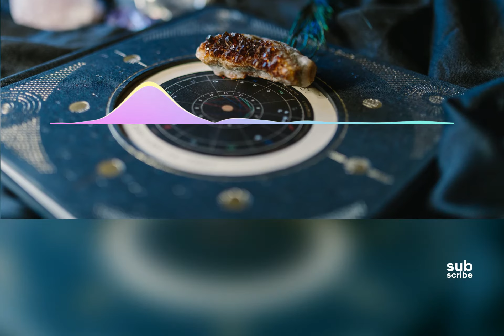Energetic Background Music "VIRO Believe Argofox Release" Energetic Music No Copyright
What is Energetic Background Music?
Before explaining the Energetic Music No Copyright, let’s see what copyright truly suggests that. Copyrighting is a style of belongings in line with the copyright law that protects original work and authorship. Copyright is a legal right that protects the original work’s exclusive rights, so the work can’t be used or distributed without the creator’s approval.

What is Energetic Music No Copyright?
Basically, Energetic Music No Copyright describes as a form of music license that permits the client to buy the music license one time and to utilize the music. for example, you get an Energetic Music No Copyright license for a video on your website. You pay one single worth whether or not you have got one hundred audiences or 10,000 audiences and whether or not you utilize the music for multi-month or ten years. Or on the opposite hand, you get a TV advertising license for your new eatery.
Here are a few questions we often got asked by small to mid-size youtubers.
1. How to download Energetic Music No Copyright?
2. What is Energetic Background Music?
3. What is vlog no copyright?
4. What is Energetic Background Music?
5. How to download Energetic Background Music?
6. How to use Energetic Background Music?
7. How to use Energetic Background Music?
9. How to use music on youtube videos without copyright?
So gonna answer every question. Don't use music in Youtube videos from a copyrighted source. Instead, use one among these sites for nostalgic Piano Background Music. Do not post a video on YouTube with background music from a proprietary supply. It's likely to be taken down.

✅ You have to mention the proper credit of the music author in your video description.
✅ You can not put partial credit in your video description, you MUST have to write full credit.
✅ You can not claim ownership of the music.
✅ You can not publish this music anywhere for the purpose of selling it.
✅ You can not remix or changes the music without the author's permission.
✅ If you want to use this music for any kind of outside project, you have to ask for the permission of music from the author.

© If you use this track on stream, please provide credit via an overlay, panel, and/or bot command.